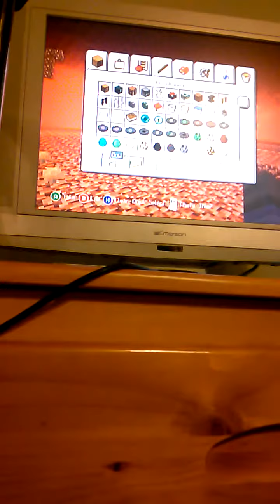Minecraft P.2 with big boy rap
BIG BOIS.